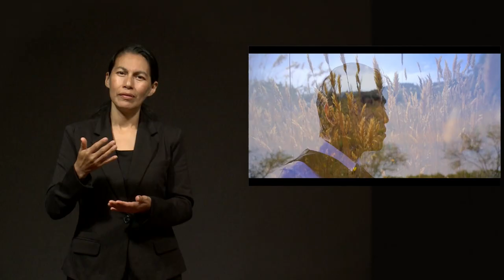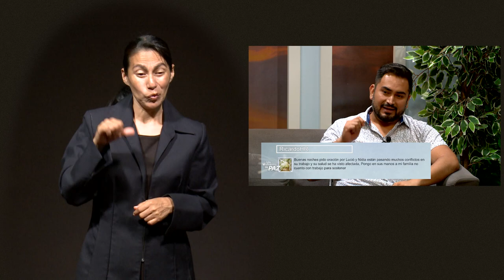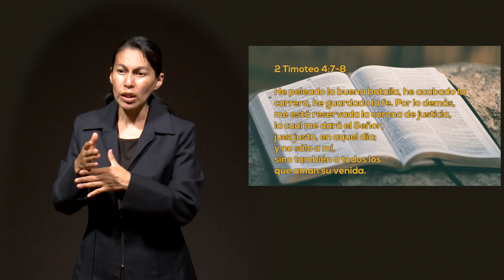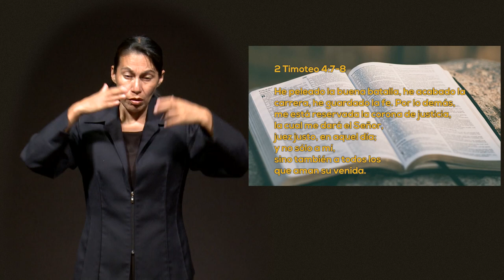LSM Un Momento de PAZ 24 agosto 2022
Hoy tenemos al Dr. Fortino Galicia Hernández, quien esta haciendo su sub-especialidad en un lejano país, Israel, el nos cuenta como la oración lo ha mantenido firme en los caminos de Dios, y agradece por las oraciones hechas para el cuando al inicio él estaba saliendo para esta ciudad